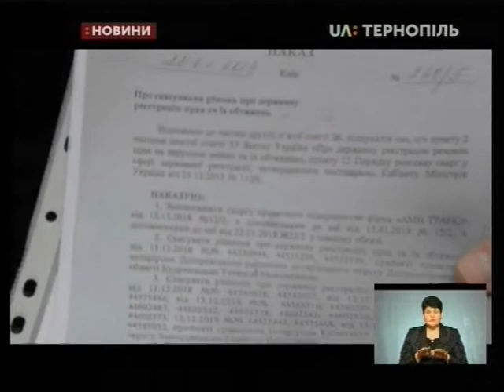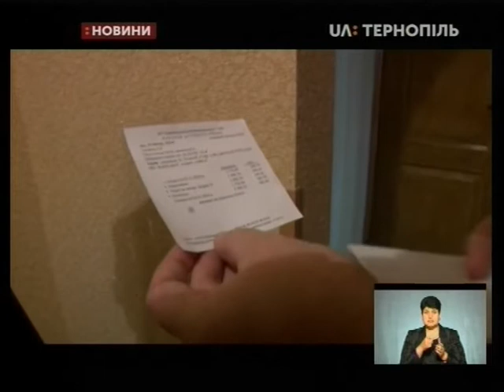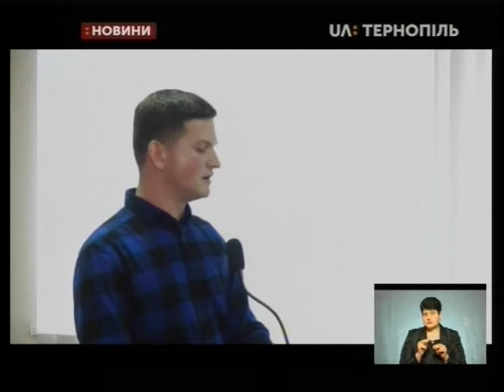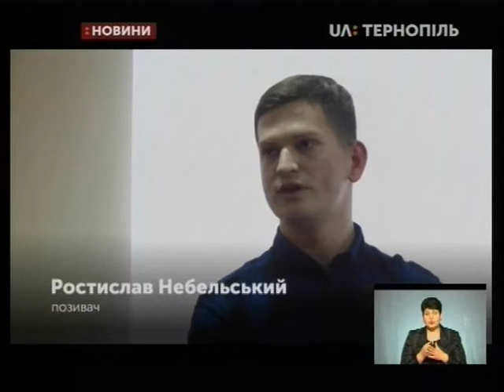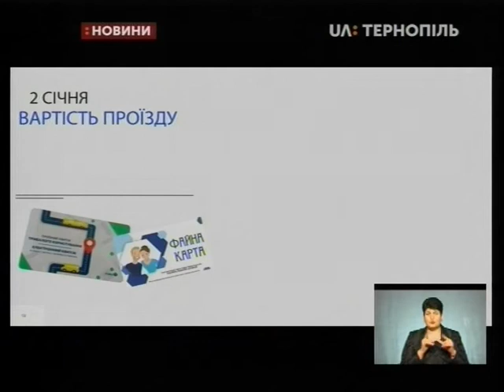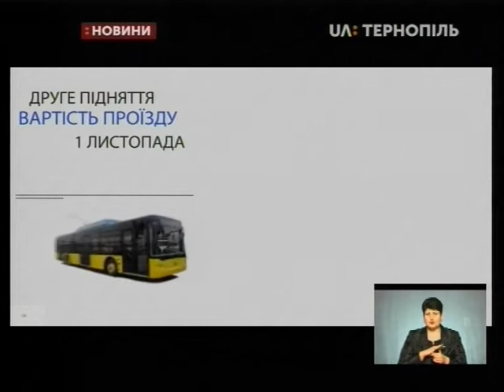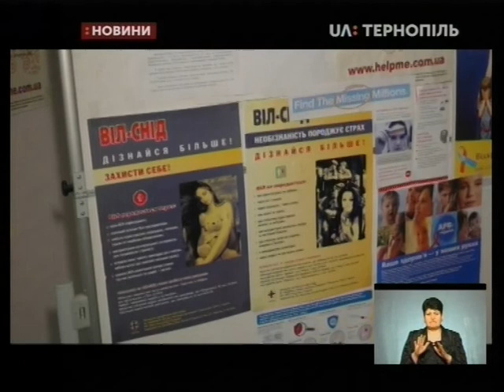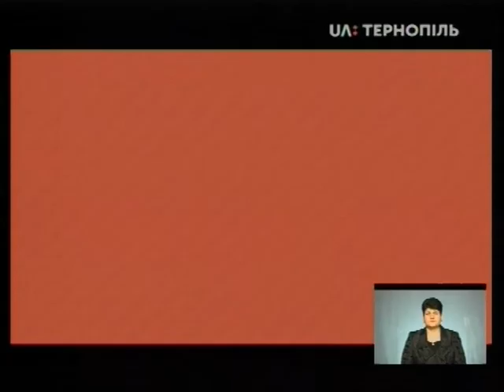31.01.2019. Новини. 19:00